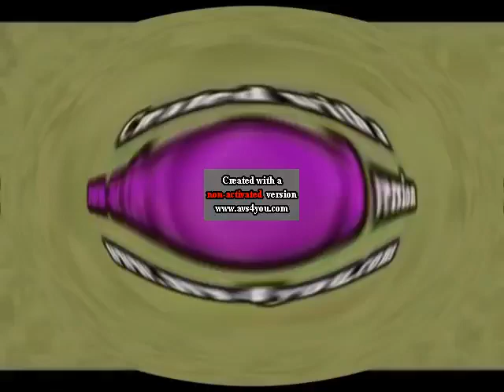school effect + 2.0 i killed = stai nemiscat major